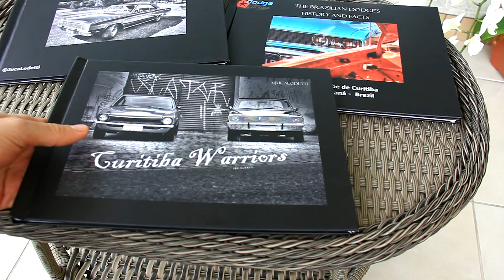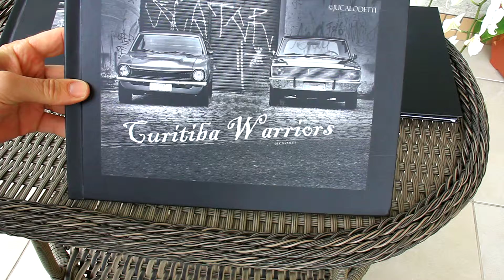Carros antigos de Curitiba - Fotolivro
Que tal presentear alguém com o que de melhor existe em Curitiba !!